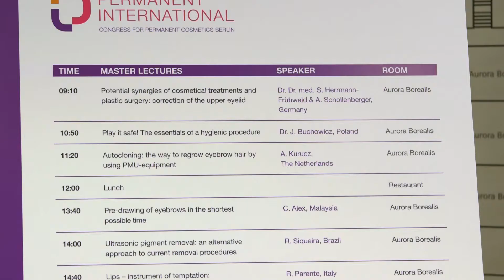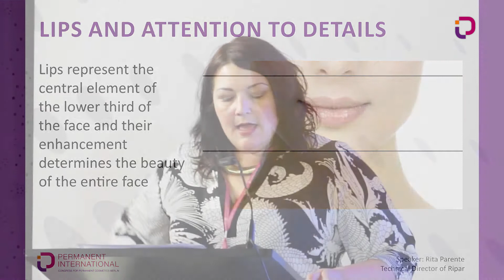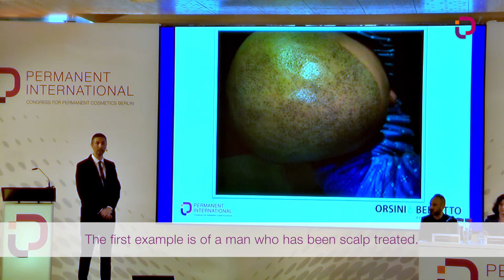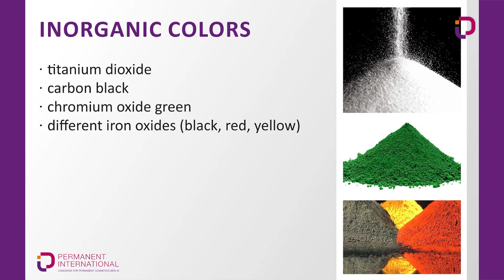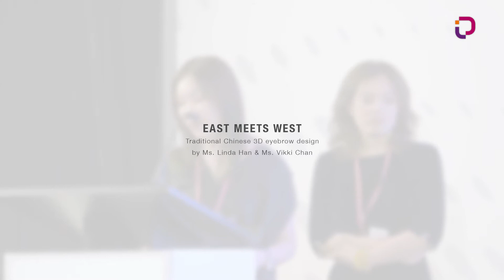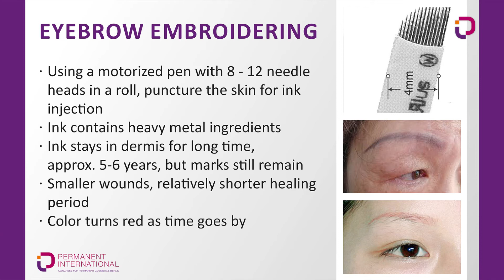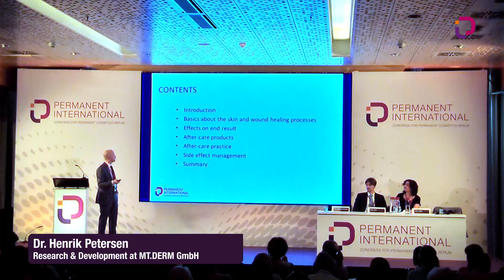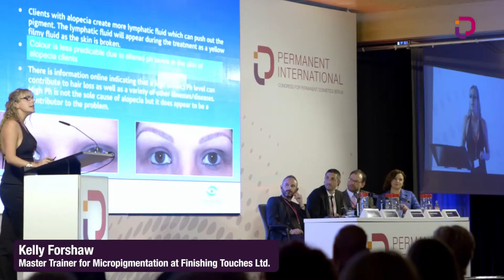Documentary of Permanent International Congress Berlin 2014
Get a glimpse of the 2014 Permanent International Congress in Berlin. Watch a summery of lectures, master classes and work shops. Meet the elite of micropigmentation and permanent make-up. Follow us to hear about the next convention in 2016.